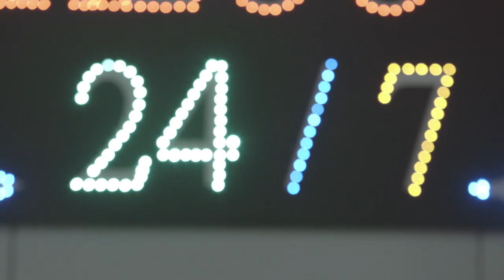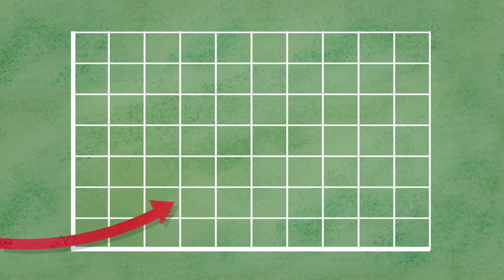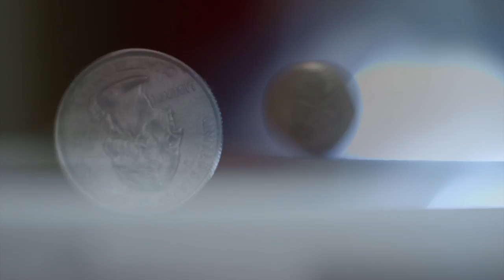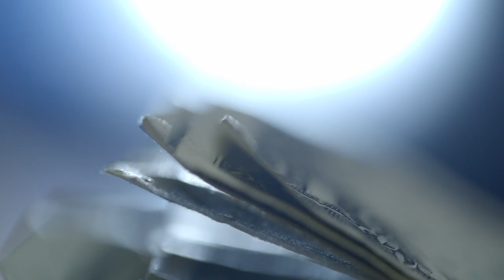Capitalism is Just a Story (Narrated by StaceyAnn Chin, music by Apple Juice Kid)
How many of us have a sneaking suspicion that something pretty fundamental is going wrong in the world? We keep hearing about the potentially devastating consequences of climate change but we are pumping more carbon dioxide into the atmosphere every single year. We are forced into economic crisis after economic crisis and the only people who aren’t brought to their knees are those that cause it. In fact, they often just get richer and more powerful while the rest of us work harder and harder for less reward. Politicians all say the same basic thing. No one, it seems, is offering anything that is really different. The whole operating system is somehow wrong, but also somehow inevitable. Nothing can really be changed because this is just how things are.

At least, that’s what we’re told, and how it can feel. But this way of living – our system of modern capitalism – is just a story.  And this story is not the only one there is.  It’s not inherent within us.  It was invented by human beings, and so human beings can change it.

But in order to get there, we first have to face up to some difficult truths.

Read our dangerous ideas about capitalism.